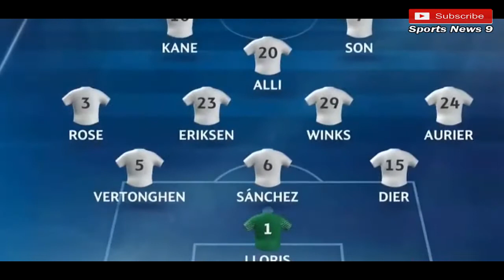Dortmund vs Tottenham 1-2 UCL - All Goals & Highlights 22-11-2017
Bertandang ke kandang Dortmund, Spurs menghadapi tim yang hampir tidak punya kans lolos ke babak 16 Besar.

Karena itu, tuan rumah pun langsung menekan.

Pierre-Emerick Aubameyang sempat mengancam gawang Tottenham pada menit ke-19 setelah menerima umpan Andriy Yarmolenko.

Lepas dari kawalan bek-bek Spurs, Aubameyang berdiri tanpa terjaga di kotak penalti. Namun, dia gagal menaklukkan Hugo Lloris lewat sepakan jarak dekatnya.

Tottenham pun tidak mau kalah mengancam lewat pergerakan Son Heung-min. Apes bagi pemain asal Korea Selatan tersebut, dia gagal menaklukkan bek Dortmund, Jeremy Toljan, yang mengawalnya.

Borussia Dortmund akhirnya unggul pada menit ke-30. Bermula dari umpan Raphael Guerreiro yang diteruskan oleh Yarmolenko via operan dengan tumitnya.

Aubameyang berhasil lolos dari jebakan offside pertahanan Spurs dan mengirim tembakan yang tidak terhalau oleh Hugo Lloris.

Christian Eriksen nyaris menyamakan peluang pada menit ke-39 setelah dia menyambut umpan silang Son di area kotak penalti tuan rumah.

Namun, kiper Dortmund, Roman Buerki, masih sanggup menepis tembakannya.

Buerki kembali menyelamatkan gawangnya dua menit kemudian. Kali ini, kiper asal Swiss tersebut menanduk bola sundulan bek Spurs, Eric Dier.

Babak pertama berakhir untuk keunggulan tuan rumah.

(Baca Juga: Ruang Ganti Real Madrid Mulai Kacau, Pemainnya Terbagi Dua Kubu)

Tertinggal satu gol tidak membuat Spurs putus asa dan tetap tampil menekan pada babak kedua.

Alhasil, Harry Kane menyamakan kedudukan pada menit ke-49.

Bermula dari Dele Alli yang memanfaatkan kesalahan bek Dortmund, Jeremy Toljan, dia mengirim umpan pada Kane yang menunggu di kotak penalti.

Kane tanpa kesalahan menembak bola tanpa terhalau Buerki.

Jeremy Toljan punya kans memperbaiki kesalahannya dengan menciptakan peluang pada menit ke-63 dari sisi kanan.

Namun, bola hanya melambung di atas mistar gawang Lloris.

Tottenham justru berbalik unggul pada menit ke-79 setelah Son Heung-min mencetak gol.

Lagi-lagi, Dele Alli punya kontribusi. Dia melewati dua pemain Dortmund, Marc Bartra dan Mario Goetze, sebelum mengoper bola ke Son.

Tanpa membuang waktu, Son melepas tembakan. Bola bersarang telak di gawang tuan rumah.

Situasi Dortmund semakin suram setelah Roman Buerki harus keluar dengan keadaan ditandu setelah bertabrakan dengan pemain pengganti Spurs, Fernando Llorente.

Hingga peluit panjang berbunyi, skor 2-1 tidak berubah dan memastikan Tottenham menjadi juara Grup H.

Adapun Dortmund dipastikan tersisih dan harus menang versus APOEL Nicosia pada laga terakhir untuk memastikan tempat di Liga Europa.

Borussia Dortmund 1-2 Tottenham Hotspur (Pierre-Emerick Aubameyang, 30'-Harry Kane, 49', Son Heung-min, 79')

SUSUNAN PEMAIN

Borussia Dortmund: 38-Roman Buerki (1-Roman Weidenfeller, 90+2'); 15-Jeremy Toljan, 5-Marc Bartra, 2-Dan-Axel Zagadou (36-Oemer Toprak, 78'), 29-Marcel Schmelzer; 33-Julian Weigl; 9-Andriy Yarmolenko, 10-Mario Goetze, 23-Shinji Kagawa (27-Gonzalo Castro, 66'), 13-Raphael Guerreiro; 17-Pierre-Emerick Aubameyang

Pelatih: Peter Bosz

Tottenham Hotspur: 1-Hugo Lloris; 24-Serge Aurier, 6-Davinson Sanchez, 5-Jan Vertonghen, 3-Danny Rose; 15-Eric Dier, 29-Harry Winks; 20-Dele Alli, 23-Christian Eriksen, 7-Son Heung-min; 10-Harry Kane (18-Fernando Llorente, 86')

Pelatih: Mauricio Pochettino

Wasit: Clement Turpin